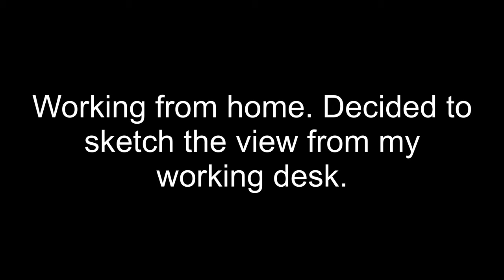Urban sketching at home | Victor Seremet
Here is how I sketch a view from my working desk. After I have applied watercolor washes I continue with pen work for drawing the details.

Materials used:
-Maimeri watercolors
- Tintoretto synthetic  brush
- Pitt Artist Pens Faber Castell, GreatArt Graph'O Twin Tip Markers, sakura pigma micron fineliner, Ecoline Brush Pens, Sakura Gelly Roll white pen